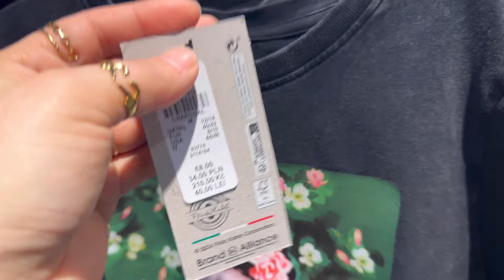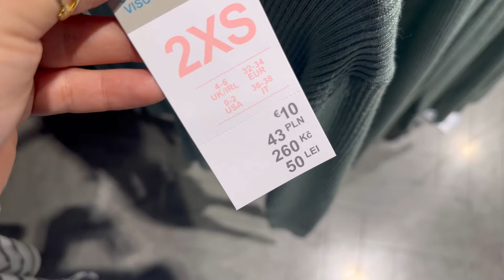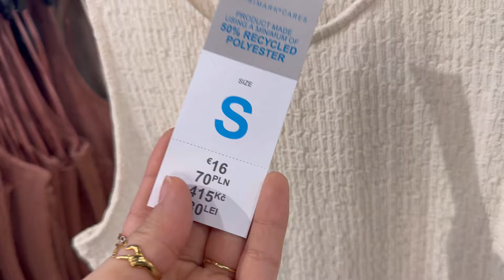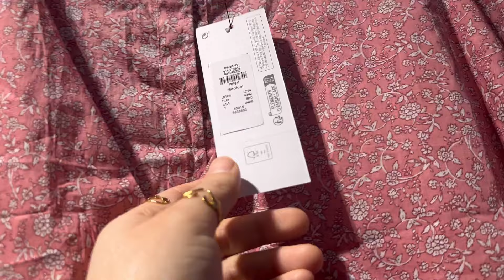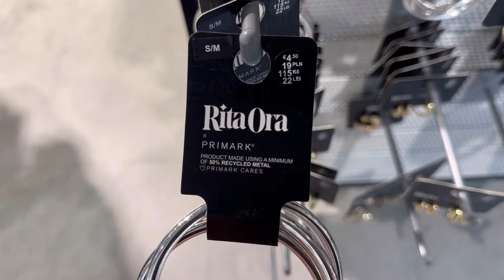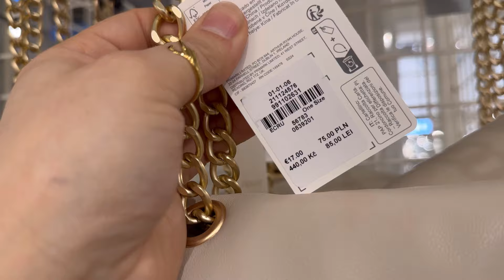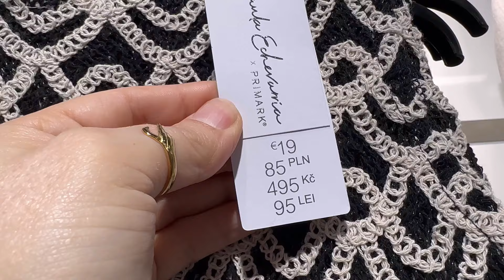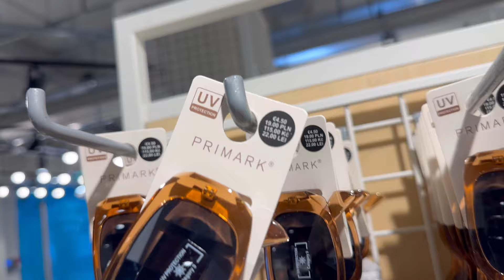Primark women’s new collection / May 2024